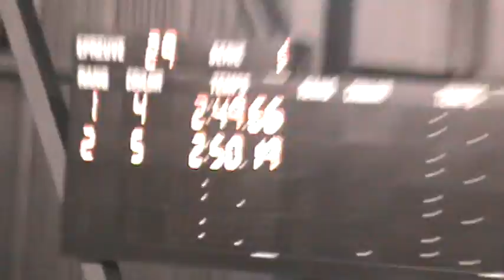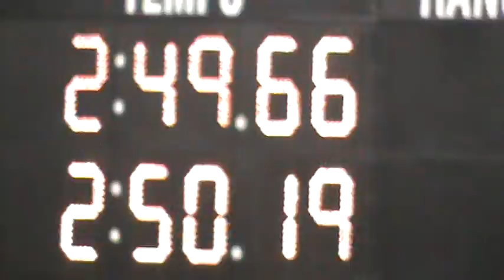Hannah in 200m Fly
Hannah won silver medal 200m fly 2:50.19 Winter P2 Championships, Gatineau, QC. Chubacadbrah